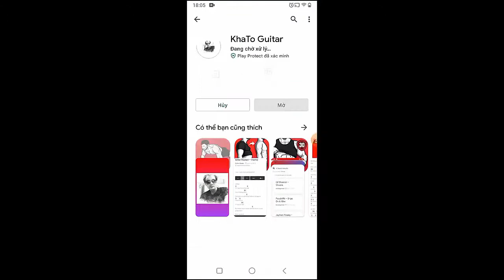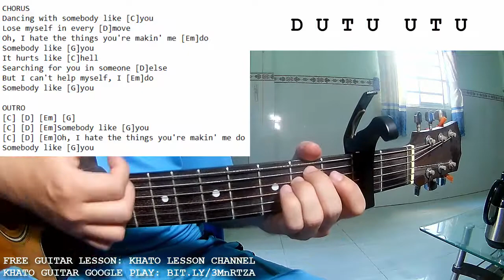Alan Walker Au Ra - Somebody Like U | Guitar Tutorial